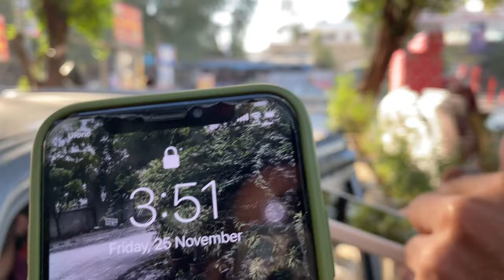Bonnet mounted exhaust 🔥 | Widest F8B transformation begins